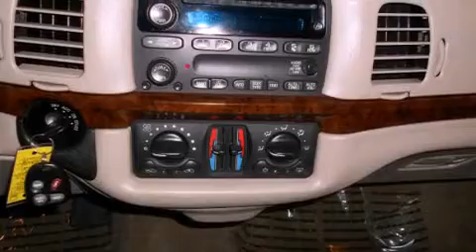Preowned 2004 Chevrolet Impala Stoughton WI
Year : 2004
 Make : Chevrolet
 Model : Impala
 Engine : 3.4l v6 sfi
 Trans . : 4-speed automatic with overdrive
 Exterior : sandstone metallic
 Miles : 143,940
 Interior : sandstone metallic
 Stock : 312038P